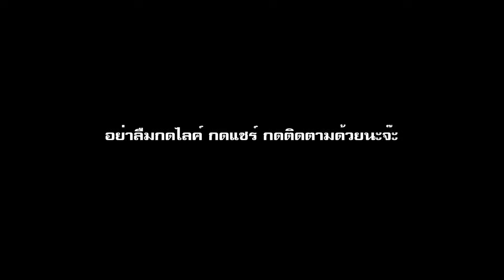ผู้สาวว่านแห ได้ปลามั้ยไปดู [แดกเล่นเต้นรำEp4]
แฟนเพจ : แดกเล่นเต้นรำ ตามสไตล์ต้นอ้อย
ฝากกดไลค์ กดแชร์ กดติดตาม และกดกระดิ่งเพี่อจะไม่พลาดคลิปต่อๆ ไปด้วยนะคะ